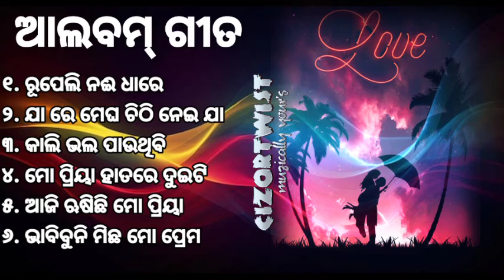𝐎𝐝𝐢𝐚 𝐚𝐥𝐛𝐮𝐦 𝐬𝐨𝐧𝐠_𝐚𝐥𝐥 𝐭𝐢𝐦𝐞 𝐡𝐢𝐭 𝐨𝐥𝐝 𝐚𝐥𝐛𝐮𝐦 𝐬𝐨𝐧𝐠_ @𝗖𝗜𝗭𝗢𝗥𝗧𝗪𝗜𝗦𝗧 𝙖𝙪𝙙𝙞𝙤𝙟𝙪𝙠𝙚𝙗𝙤𝙭 𝙊𝘿𝙄𝘼 𝙃𝙄𝙏𝙎।𝐀𝐮𝐝𝐢𝐨 𝐉𝐮𝐤𝐞𝐁𝐨𝐱 𝐥𝐥